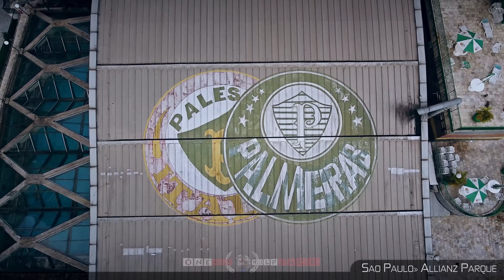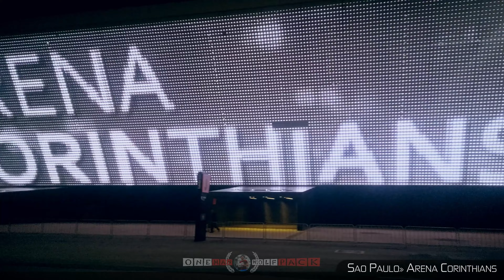【4K】⚽🇧🇷 Copa América 2021 - 10 Possible Stadiums 🔥 BRAZIL 2021 🔥 Cinematic Wolf Aerial™ Drone Film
On 31 May 2021, Brazil was confirmed to host Copa America 2021. Here are 10 possible stadiums where the games may take place. 🔥 4K UltraHD aerial footage of my drone flights in Brazil (Rio de Janeiro, Brasilia, Natal, Recife, Sao Paulo, Porto Alegre and Belo Horizonte); project finished & uploaded on 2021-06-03 by One Man Wolf Pack UltraHD Drone Footage.

▶️ Drone - Maracana, Rio de Janeiro 2021 @ 0:00
▶️ Drone - Estadio Mané Garrincha, Brasilia 2021 @ 1:13
▶️ Drone - Arena das Dunas, Natal 2021 @ 2:13
▶️ Drone - Arena Pernambuco, Recife 2021 @ 3:13
▶️ Drone - Allianz Parque, Sao Paulo 2021 @ 4:13
▶️ Drone - Beira-Rio, Porto Alegre 2021 @ 5:13
▶️ Drone - Nilton Santos, Rio de Janeiro 2021 @ 6:13
▶️ Drone - Morumbi, Sao Paulo 2021 @ 7:13
▶️ Drone - Mineirao, Belo Horizonte 2021 @ 8:13
▶️ Drone - Arena Corinthians, Sao Paulo 2021 @ 9:13

🎥 Media data: This drone video (Internal ID 976, shots taken in between 2016 & 2021 and video published in 2021) is an extraction of our Brazil 4K Drone Video Footage & Brazil Drone Pictures. Copyright protected Footage and Photos on Sale.

About the tournament: The 2021 Copa América will be the 47th edition of the Copa América, the international mens football championship organized by South Americas football ruling body CONMEBOL. The tournament will take place in Brazil from 13 June to 10 July 2021. The tournament was originally scheduled to take place from 12 June to 12 July 2020 as the 2020 Copa América. On 17 March 2020, CONMEBOL announced that due to the COVID-19 pandemic in South America, the tournament had been postponed for a year. On 20 May 2021 Colombia was removed as co-host amid ongoing protests against Colombian President, while on 30 May 2021 Argentina withdrew due to surging COVID-19 cases in the country. The following day CONMEBOL confirmed Brazil as host of the tournament. Hosts Brazil are the title holders, having won their ninth title in 2019. // Copa América de 2021, oficialmente CONMEBOL Copa América Brasil 2021, será a 47.ª edição da Copa América, o principal torneio de futebol masculino entre seleções da América do Sul. Será organizado pela Confederação Sul-Americana de Futebol (CONMEBOL). Originalmente, ela seria disputada em junho e julho de 2020, porém com o avanço da pandemia... [Source: wikipedia // Google]